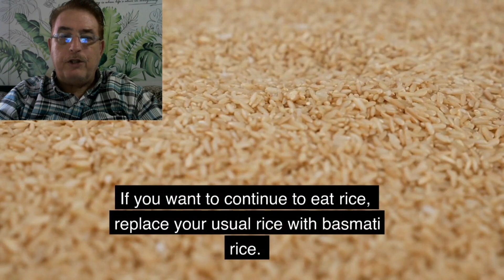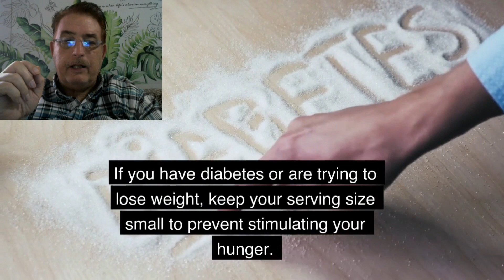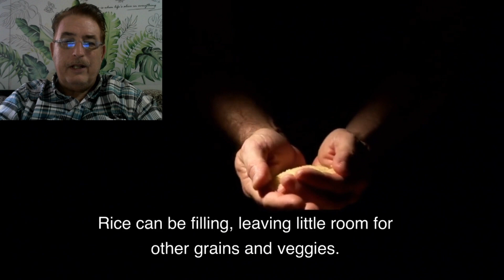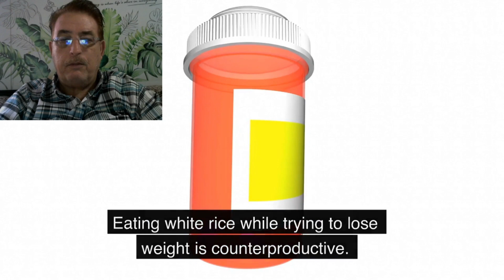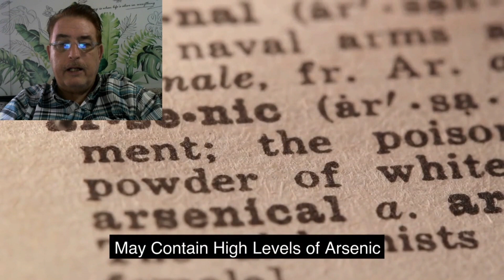Rice Good or Bad For You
Having a balanced diet is important to being in good health. Choose foods that are low in saturated and trans fat, and low in cholesterol. Limit your intake of sugar, salt (sodium), and alcohol. Eat more fiber, which can be found in fruits, vegetables, beans, whole grain products, and nuts
Why living healthy is important?
Benefits of healthy living

feeling better mentally – regular exercise can lift your mood and help you feel better. saving money – eating junk food, smoking, and drinking sugary drinks or alcohol are all expensive habits. fewer health problems – living a healthier lifestyle means a lower risk of developing many